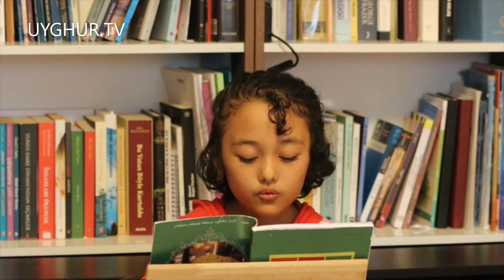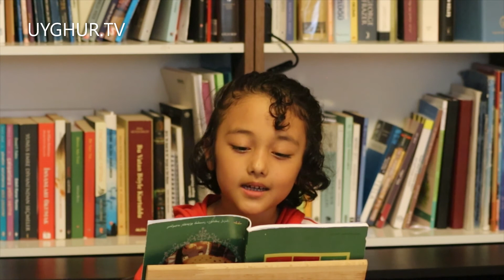Akile Uygur: Lay Alwasti - ئاقىلە ئۇيغۇر: لاي ئالۋاستى